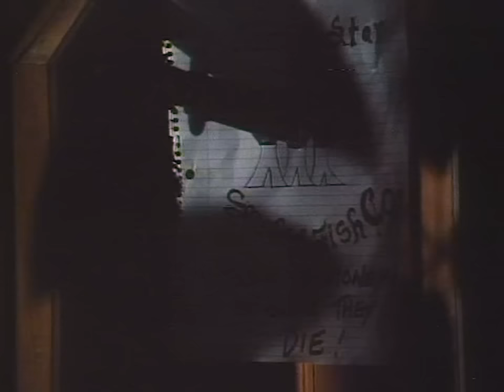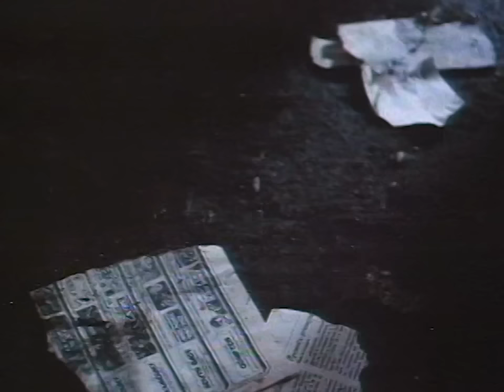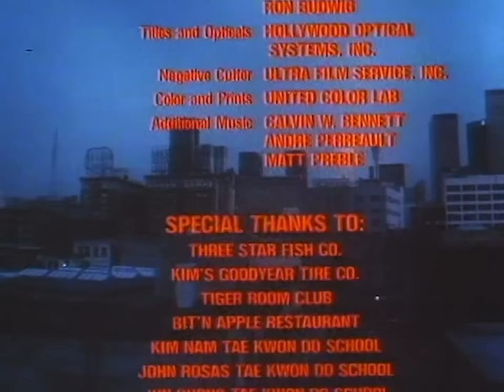L.A. Street Fighters - Full Martial Arts Movie | Black Belt Theater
A Korean immigrant in L.A. (Phillip Rhee) encounters difficulties when he refuses to join the all-Korean gang in his high school.